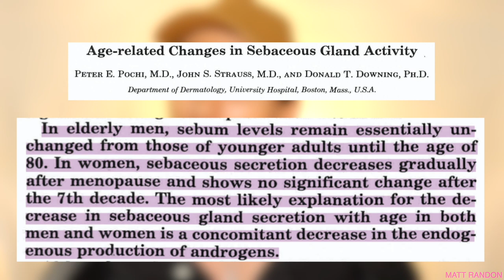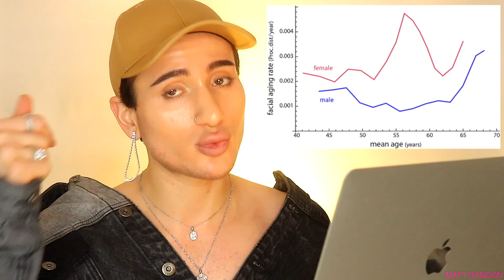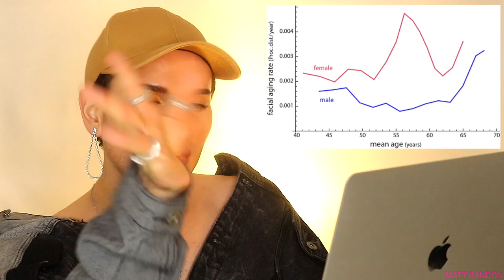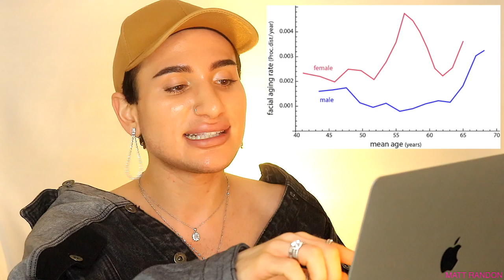How Women and Men Age Differently: Why do Women Age Faster?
And remember to be Random, always be Random!

🎲  Snap: @mattrandon